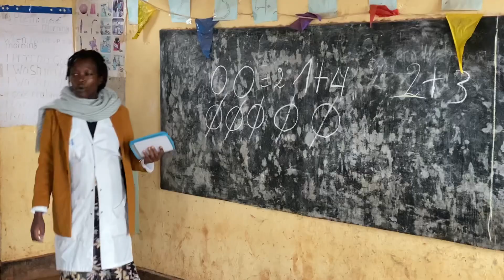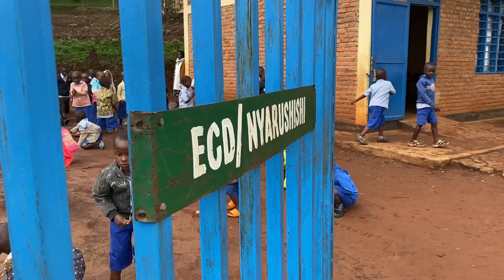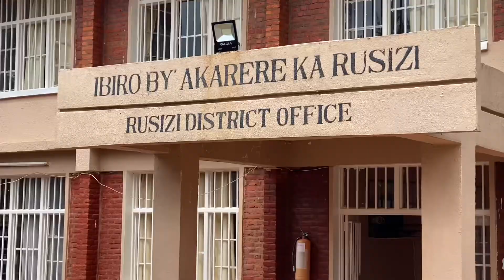Nyarushishi, Rwumvangoma & Rusizi District HQ | Voorbereidingsreis Onbeperkt Rwanda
Hugo en Willem-Jan zijn in Rwanda om ook daar werkvakanties toegankelijk te maken voor mensen met een beperking, omdat iedereen kan dienen. Ze bereiden samen met partnerorganisaties Help a Child, AEE en EPR Onbeperkt-projecten voor, checken de toegankelijkheid van verschillende locaties en bespreken hoe het Onbeperkt-concept het werk van de partners kan versterken en de inclusie in Rwanda kan versterken.

World Servants Onbeperkt en deze voorbereidingsreis wordt mogelijk gemaakt oor HandicapNL - iedereen eerlijke kansen.

Ga mee met World Servants en ontdek dat een werkvakantie in een ontwikkelingsland ook jouw leven verandert!

Wat wij doen:
Een World Servants-werkvakantie is een ervaring die je nooit meer vergeet. Twee tot drie weken lang ben je onderdeel van een cultuur in Afrika, Azië of Latijns-Amerika. Je gaat tijdens je werkvakantie vrijwilligerswerk doen met een groep leeftijdsgenoten uit Nederland en leeft midden tussen de lokale bevolking. Samen bouw je mee aan een school, woningen of een kliniek. Op deze manier draag je bij aan de leefomstandigheden in de gemeenschap.
Naast het bouwen doe je nog veel meer: je bezoekt een familie in het dorp, speelt een potje voetbal met de plaatselijke bevolking, vertelt een Bijbelverhaal aan honderden kinderen en gaat cultuur snuiven in de omgeving.
Wil jij deze onvergetelijke ervaring ook eens meemaken? Ga naar